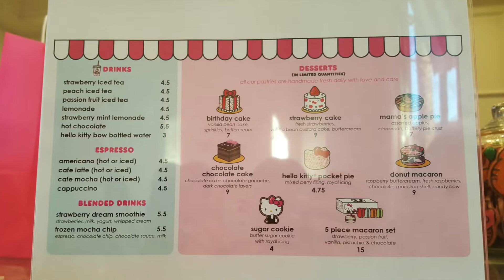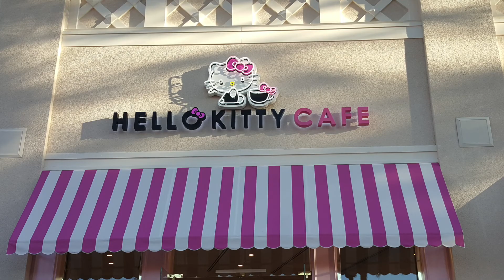Hello Kitty Cafe - The Cutest Cafe EVER!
Today we are at the Hello Kitty Cafe! We love all this Sanrio related, especially Holly Kitty... The cafe was extremely crowded and were not able to record as much as but hope you enjoy our short vlog. We also stopped by a Pusheen & Totoro macaron.

We are a family of 3 that enjoy road trips, science experiments and slime & toy reviews! L.O.L. Surprise Dolls, L.O.L. Surprise Pets & L.O.L. Limited Edition Pearl Surprise! BattleBots, Bleach, CreamiiCandy Squishies, Naruto Shippuden, PuniMaru Squishies & Sanrio products, Soft n Slow, TokiDoki, Daiso Products and so much more!

Super Fans of *- Why Don't We -*